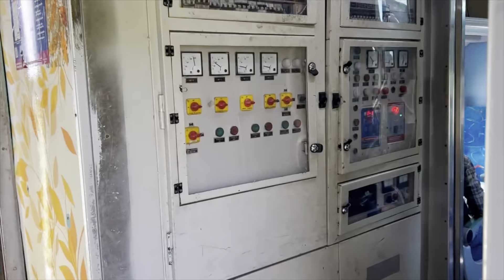🚂DOUBLE DECKER TRAIN JOURNEY|CHENNAI 2 KSR BANGLORE||EP-2|PAKKA TRAVELER|TELUGU TRAVELER